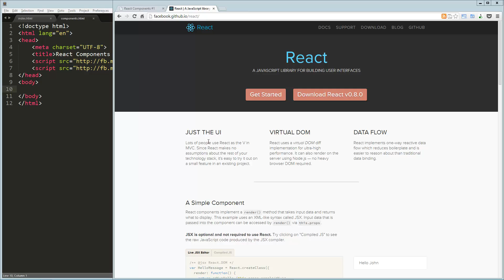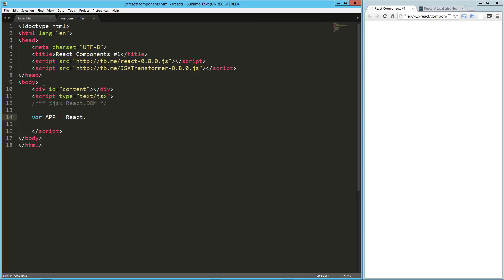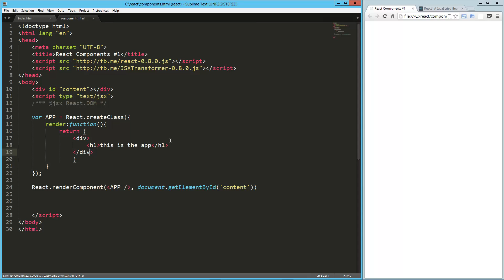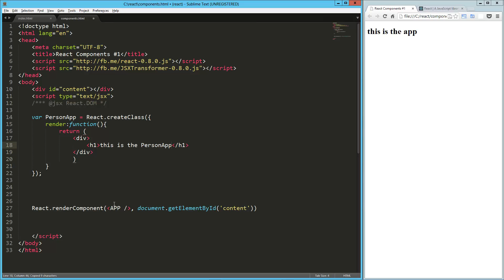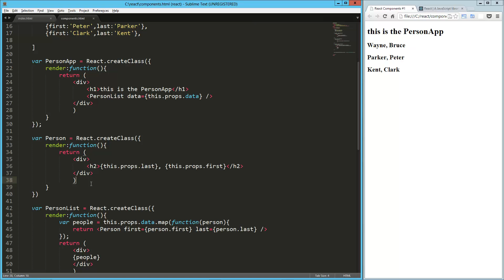React.js Components Part 1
A look at how to create and nest React Components